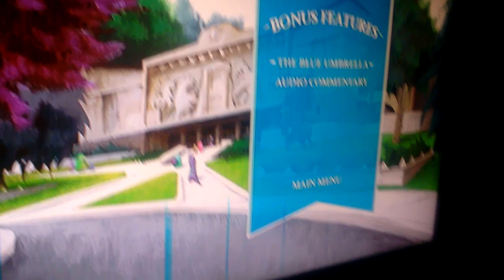Monsters University DVD menu walkthrough